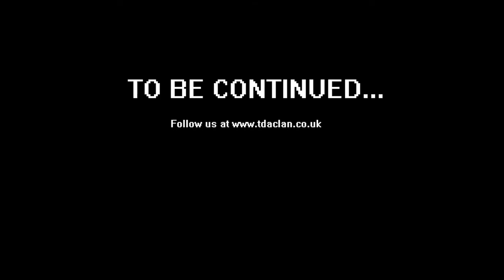Singularity Pt. 2 Playthrough " Hot welcome "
Johnny finds the entrance to Katorga 12 research Facility... After a few minutes of getting used to the controls he finds him self thrown into the melting pot. Very fitting...